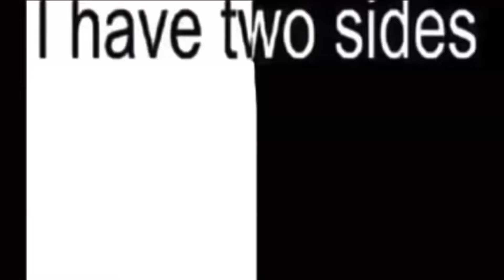The EASIEST Boss Ever Made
Arknights
Here A People Sow, HS-EX-8 Normal/Challenge Mode
Lupo operators only,  Lupoknights, Lupo only

Clear
Boss Battle - The Children of the Sea and the Devil · 155/Speder2

Chapters:
0:00  I Have Two Sides
0:33  The Mastermind
3:36  The Unga Bunga